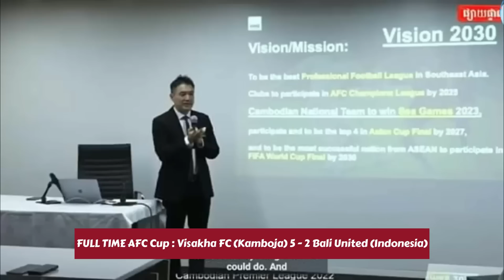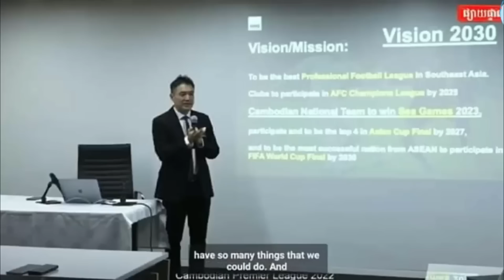Visakha FC 5 - 2 Bali United | Liga Indonesia di Terkam Liga Kamboja, Taktik Teco Terbaca - AFC Cup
Visakha FC 5 - 2 Bali United | Liga Indonesia di Terkam Liga Kamboja, Taktik Teco Terbaca - AFC Cup - Gol Bali United di cetak oleh Irfan Jaya di menit 9 dan Privat Mbarga di menit 85 sedangkan gol Visakha FC di cetak oleh Paulo Victor di menit 17 dan 63, Ouk Sovann di menit 45 dan 88, dan Lee Jae-Gun di menit 55